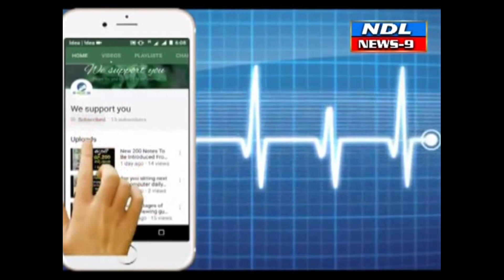ఓటర్ స్లిప్పు లేకపోయినా ఓటుహక్కు ఉంటే చాలు ఎలక్షన్ అధికారి.. NDL News9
Nandyal News9-- నంద్యాలలో ఓటర్  స్లిప్పు  లేకపోయినా ఓటుహక్కు ఉంటే చాలు ఎలక్షన్ అధికారి.. కమిషనర్ వెంకట కృష్ణ NDL News9